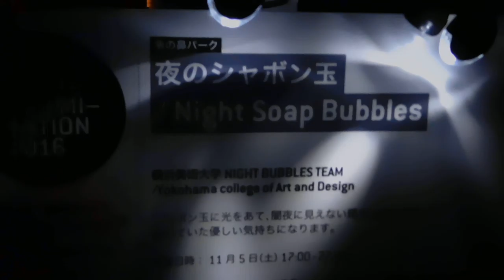DSCN0057スマートイルミネーション横浜20161105夜のシャボン玉NIGHT BUBBLES TEAM横浜美術大学